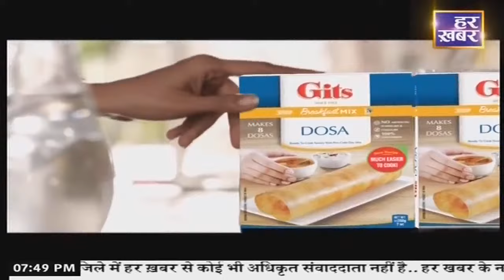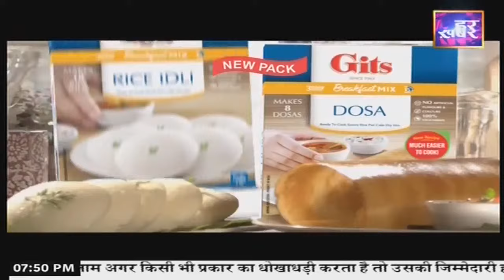हर खबर हरियाणा : Haryana News Bulletin || 7:30 PM || 18 May, 2024 || Har Khabar